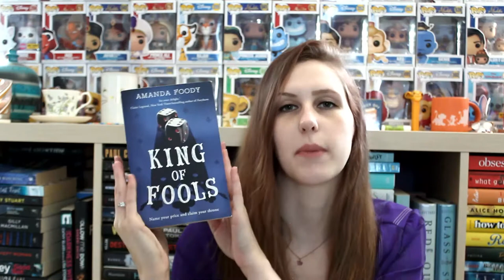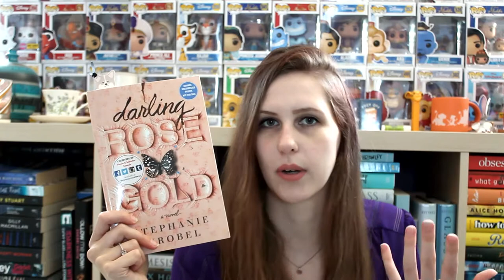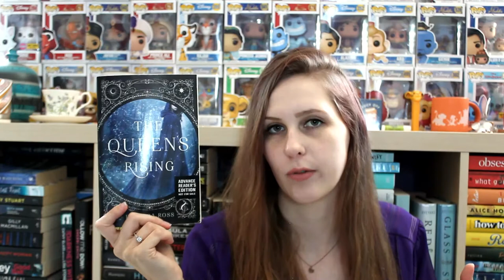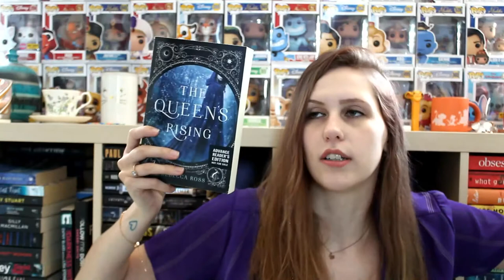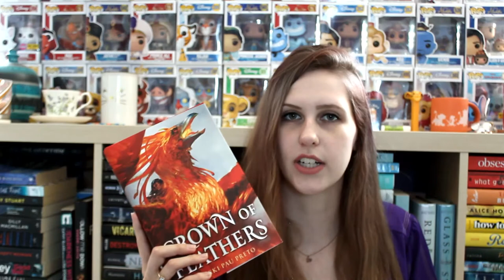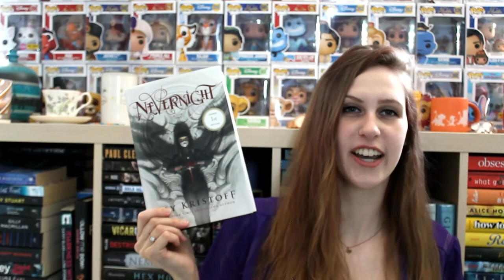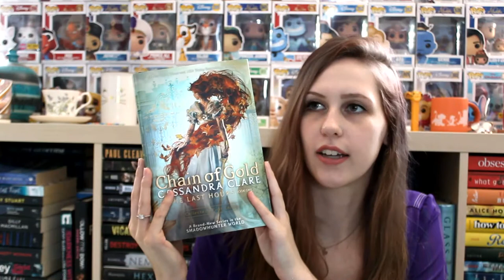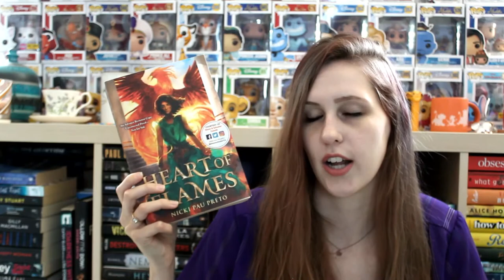MIDYEAR BOOK FREAKOUT TAG | 2020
AM I EARLY FOR ONCE?! What alternate universe is this!?

Questions:
1. Best book you’ve read so far in 2020
2. Best sequel you've read so far in 2020
3. New release you haven't read yet, but want to.
4. Most anticipated release for the second half of the year.
5. Biggest disappointment.
6. Biggest surprise.
7. Favourite new author. (Debut or new to you)
8. Newest fictional crush.
9. Newest favourite character.
10. Book that made you cry.
11. Book that made you happy.
12. Most beautiful book you've bought so far this year (or received)
13. What books do you need to read by the end of the year?